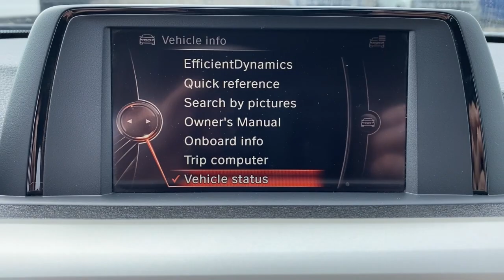2015 BMW 3 Series Near me Miami, Kendall, North Miami Hialeah FL PF180219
Glacier Silver Metallic Used 2015 BMW 3 Series near me in Miami, Florida at Metro Ford Miami. Servicing the Kendall, Miami Gardens, North Miami, Hialeah, FL area.
2015 BMW 3 Series 320i - Stock#: PF180219 - VIN#: WBA3B1G56FNT07616